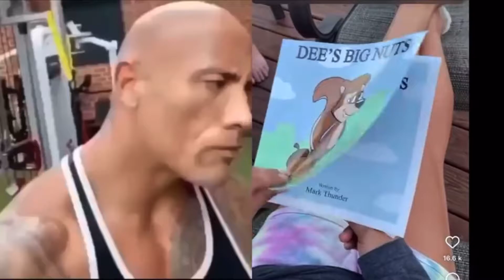Deez Nuts, Eyebrow Raise Rock Meme